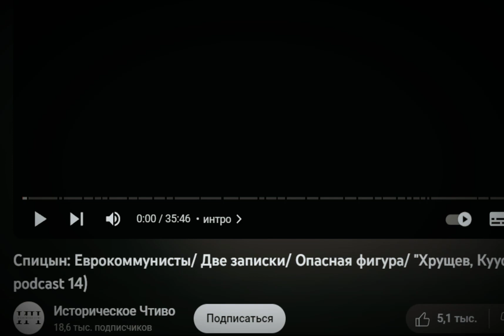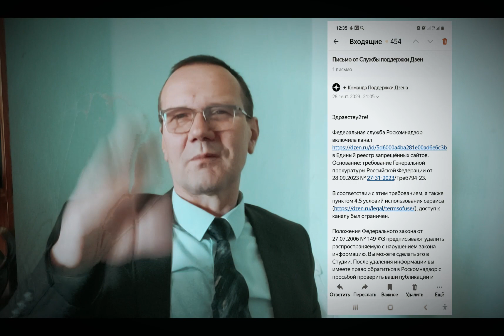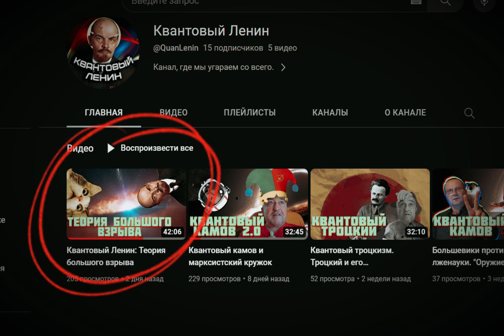Евгений Спицын про развал СССР. Политразборка. Генпрокуратура закрыла канал